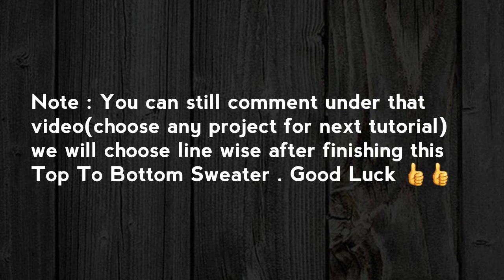Top To Bottom Sweater newborn to 1 year | Lady bug Seeater Our Next Tutorial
Note : You can still comment under video to request any project we will choose line wise.

Note : Ap apni pasand ka project niche di gai video pe comment kar skte hain. is se hume asani hogi apki request k mutabik tutorial banane me.